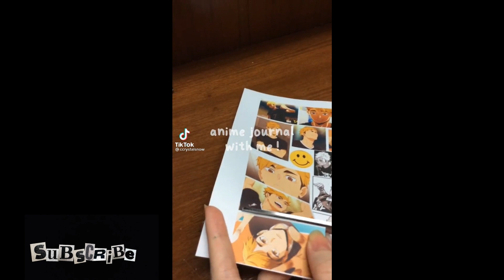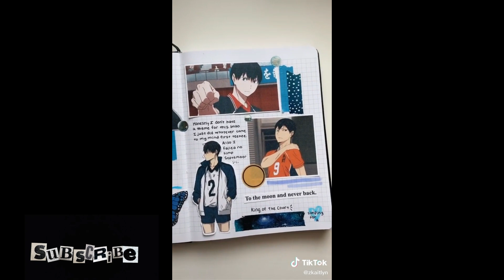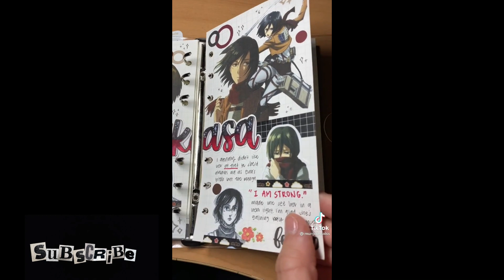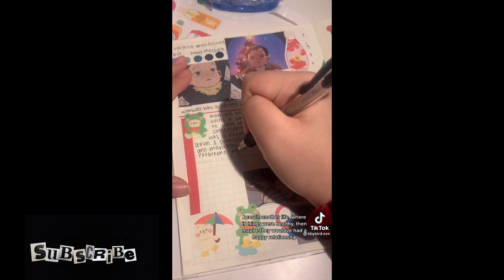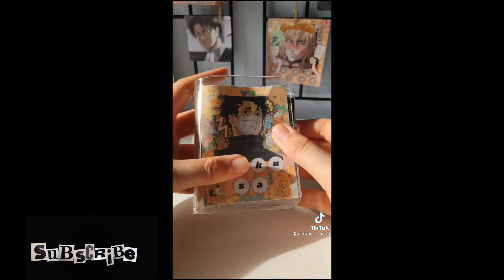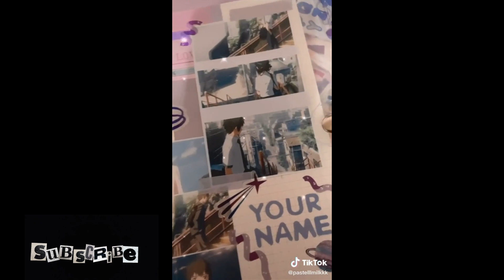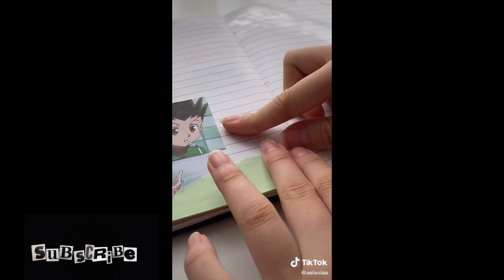ANIME JOURNALING💫💫|TIKTOK COMPILATION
Hi👾
i'll be showing you the ANIME JOURNALIG side of Tik Tok.
so yeah hope you will get inspire by these ❣

i'm back🧚‍♀️
really sorry for not consistent with uploading.
i am very busy with school, so i hope u guys understand =)